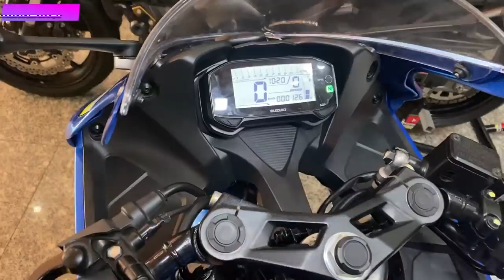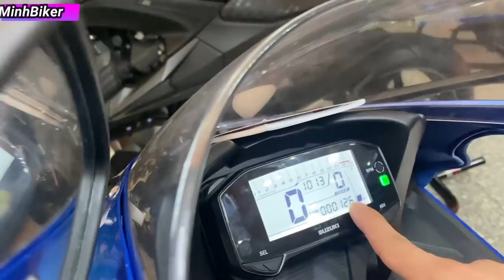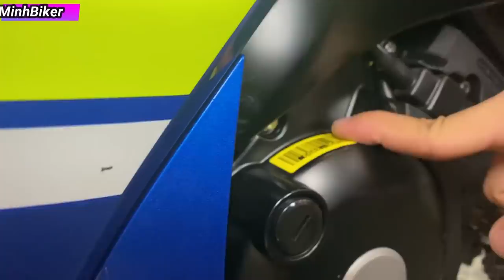MOTO SUZUKI GSXR150 2020 VỪA MUA TRONG HÃNG RA ĐÃ BÁN | MINHBIKER